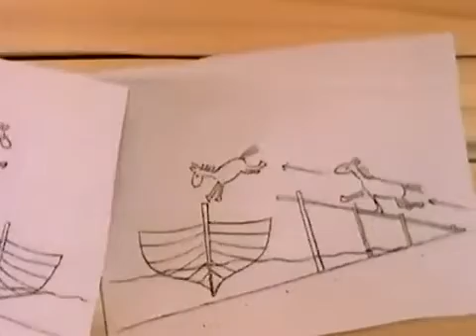Era Uma Vez O Homem E10 A Era dos Vikings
Era Uma Vez O Homem
Episódio 10
A Era dos Vikings

Série com 26 episódios